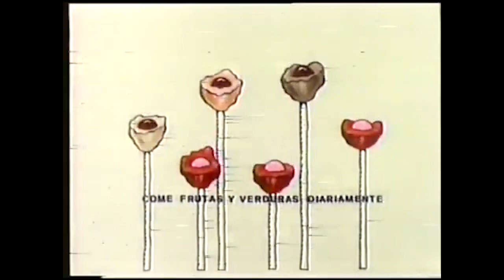Comerciales mexicanos: Tutsi Pop 1997